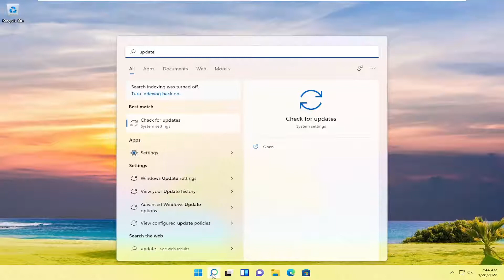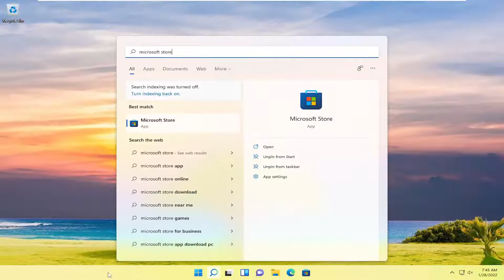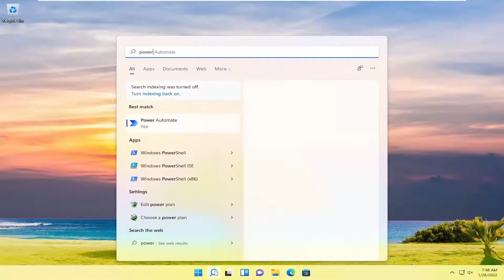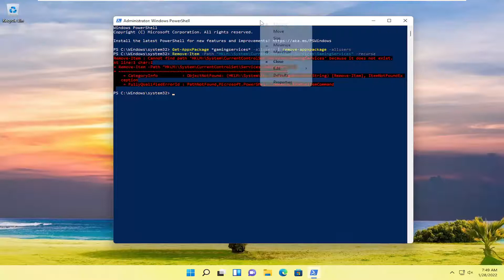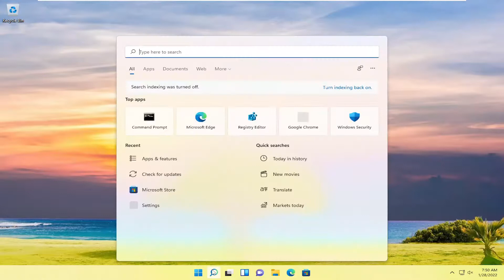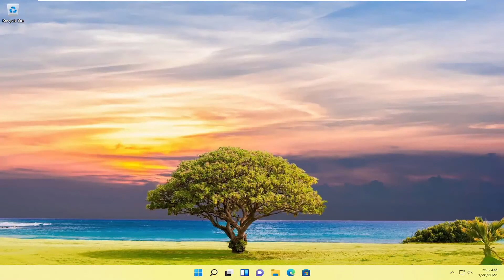Fix Gaming Services Install Error 0x80073D26 | Microsoft Store Error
PowerShell Commands Used:

Get-AppxPackage *gamingservices* -allusers | remove-appxpackage -allusers

Remove-Item -Path "HKLM:\System\CurrentControlSet\Services\GamingServices" -recurse

Remove-Item -Path "HKLM:\System\CurrentControlSet\Services\GamingServicesNet" -recurse

After system reboots:

start ms-windows-store://pdp/?productid=9MWPM2CQNLHN

While installing the game services for your Xbox device, you may face this error message – ‘Something unexpected happened. Error Code – 0x80073D26‘. The main reason behind this issue is conflicting third-party apps. Though, sometimes the corruption in the registry keys may cause this issue in the first place. Just follow these instructions to solve this particular issue on your computer.

The issue arises when a user tries to install a Game on the Microsoft Store but encounter the following error:

Something unexpected happened…

Code: 0x80073D26